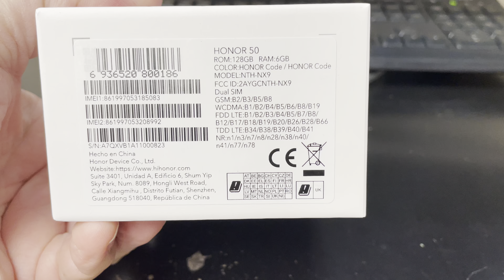HONOR 50 Unboxing Video – in Stock at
Here is a video of the HONOR 50 from Overseas Electronics in Chicago!!!

OVERSEAS ELECTRONICS
2457 W. DEVON AVE
CHICAGO, IL 60659